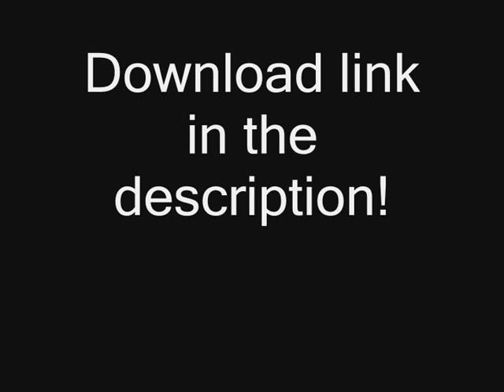Breathalyser Script - Traffic Management Demonstration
A demonstration of using the Traffic Management commands in my Breathalyser Script to control the road traffic at an incident.  As opposed to the standard GTA:IV AI driving doing their best to get in your way and create complete chaos.